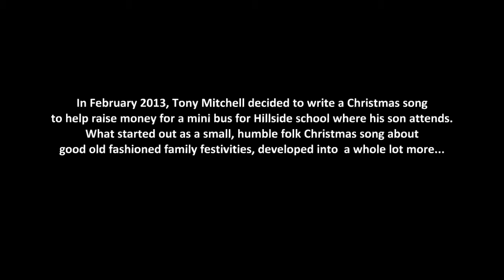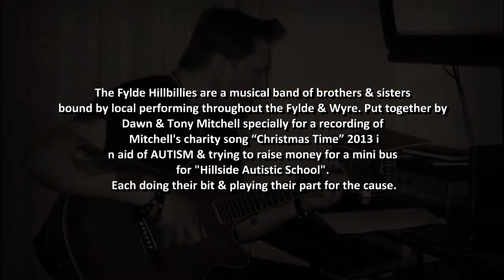"FYLDE HILLBILLIES" - "CHRISTMAS TIME" - 'MAKING OF' TRAILER part 1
A short insight/trailer into the making of the forthcoming 2013 Christmas charity single "Christmas Time" by the "Fylde Hillbillies" in aid of Hillside specialist school mini bus fund & Autism Awareness.
In February 2013, Tony Mitchell decided to write and record a Christmas song to raise money for Hillside Autistic school in Longridge, Lancashire, as they needed to raise money for a school mini bus for trips and outings for the children and so I decided on going through with this project.
"Being a big fan of Christmas, My wife & I have always felt that there hasn't been a "real" Christmas anthem written for many years and wanted to achieve this. We can quite honestly say that the finished product "Christmas Time" is an absolute winner, it has all the ingredients of Christmas, good times and family values with an anthemic feel. We rounded up local musicians, singers, friends to participate, from bagpipe players, tin whistle players, violin players to marching bands playing on it and called ourselves "The Fylde Hillbillies". the result: "Christmas Time" is quite simply Unforgettable. From being an idea to raise some money for a charity close to our hearts, is very much that, and much, much more...PLEASE follow our progress/add us as friends, download or buy the CD/track from November 1st, let's get this in the charts & spread the word for Autism Awareness...FOR MORE INFO BE A PART OF IT!!!